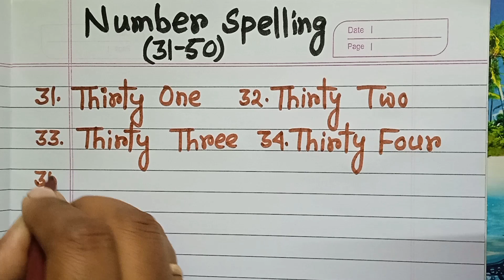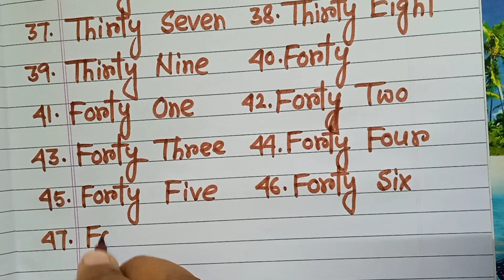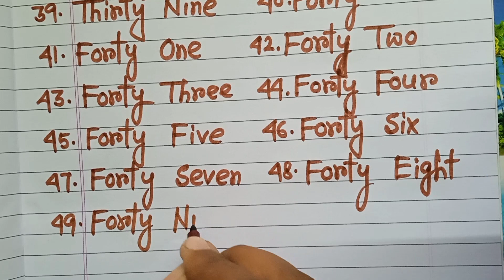Number spelling 31-50। Number Names 31-50। Number spelling for kids। Number Names for kids।।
Number spelling 1-25। Number Names 1-25। Number spelling for kids। Number Names for kids।।

Number names 1-30। Number names for kids 1 to 30। Number spelling 1-30। Number spelling 1to 30।

Number spelling 80-90। Number spelling for kids। Number Names 80-90। Number Names for kids।

Number Names। Number spelling। Number Names 1-20। Number spelling 1-20।

Number names। Number names 1 to 10। Number spelling।

abc for kids vhs
body parts spelling

123 counting, numbers song 1-20, one twothree, counting, 123 rhymes, 123 song, 1 to20, 123 numbers

123 counting, numbers song 1-20, one two three, counting, 123 rhymes, 123 song, 1 to 20, 123 numbers
abcd learning song, abcd video, abc learning for kindergarten, 123, ABC song, ABC, Colors, Counting
1 to 100 counting, Learn to count, One two three, ABCDE, 123, 123 Numbers,  Numbers song,
1 to 100 counting, ABC, 123 Numbers, kids rhymes, learn to count, One two three, Numbers song

A for apple B for ball, Counting, kids rhymes, ABCD, A to Z kids learn, Alphabets, 1 to 10, 1 to 20

Your query:

abc 123
color song
123 song
numbers song
abcd
abc song
abc
abcd abcd
a se anar
colour
colours name

Your query:

numbers 123
123 numbers name
123 numbers drawing
learn numbers
learn numbers
learn colors
123 counting
1234 song
12345
number songs
number 1-100
numbers for kid
12345 rhymes
12345 kids songs
123 counting for kids
123 counting song
123 song
abc 123
123
123 123
1 to 50 counting
counting to 10
123 counting
100 number song

abcd learning song, abcd video, abc
learning for kindergarten, 123, ABC song,ABC, Colors, Counting